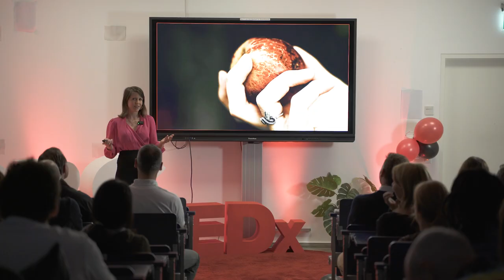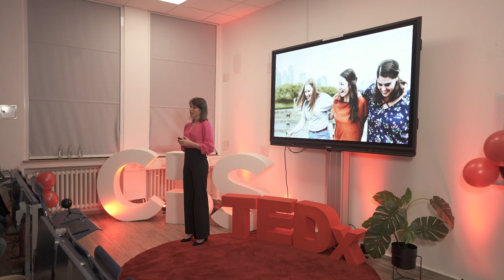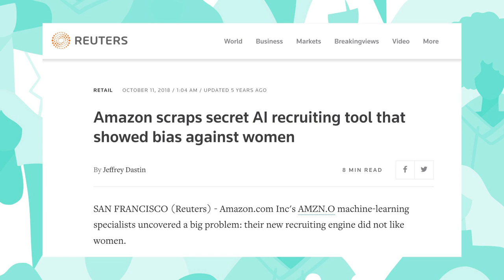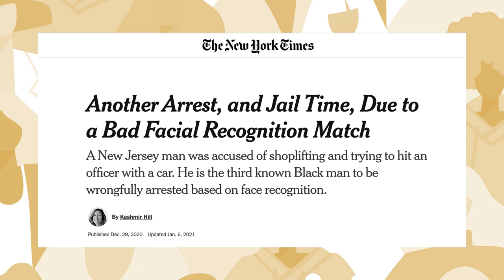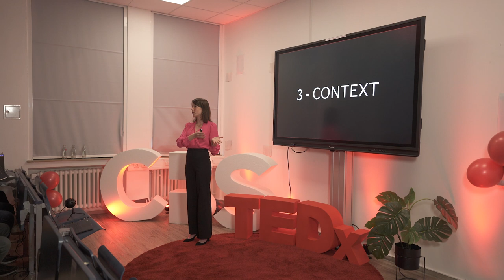Feminism - For more Equity in AI | Eva Gengler | TEDxCBS Cologne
The talk shares intriguing thoughts on how a feminist approach to artificial intelligence can make the world a better place. Eva Gengler is researcher and entrepreneur in the field of feminist artificial intelligence. Eva is co-founder of enableYou and co-founder of FemAI. This talk was given at a TEDx event using the TED conference format but independently organized by a local community.